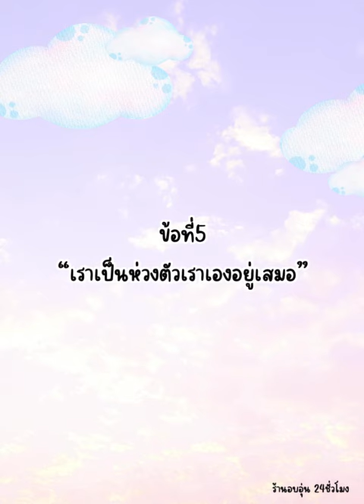5 ข้อคิดสั้นๆ จากหนังสือ - THANK TO ME | ร้านอบอุ่น 24ชั่วโมง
หนังสือ Thank to Me
คำธรรมดา การทักทายที่ไม่กล้าบอกตัวเอง
เขียนโดย Jeon Seung-Hwan นามปากกา : ซอนเรโอ

เป็นหนังสือที่ผมอ่าน เพื่อหาวิธีขอบคุณตัวเอง ซึ่งเมื่ออ่านเเล้วก็ได้รู้คำเเละวิธีขอบคุณตัวเองเยอะมากๆเลย อยากให้คนที่ขอบคุณตัวเองไม่เก่งได้ลองอ่านดูนะครับ

Source :
Thank to Me
เขียนโดย: Jeon Seung-Hwan
ผู้แปล: อภิศรี
สำนักพิมพ์: แจ่มใส

ขอบคุณที่รับฟังครับ